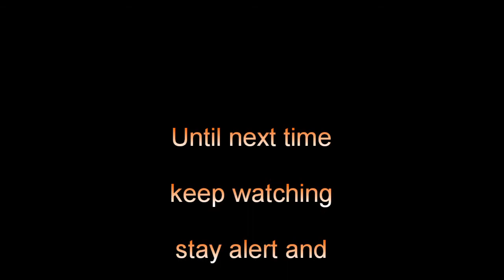Sinabung Volcano Time Lapse 190310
Weather at Sinabung never disappoints!
I have also tried to add some extra information this time - please let me know if you like it!